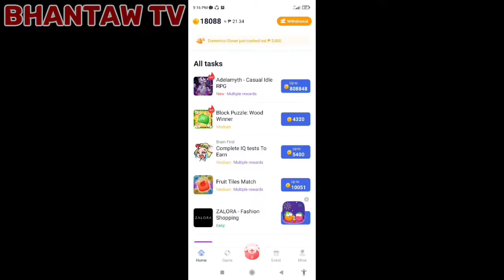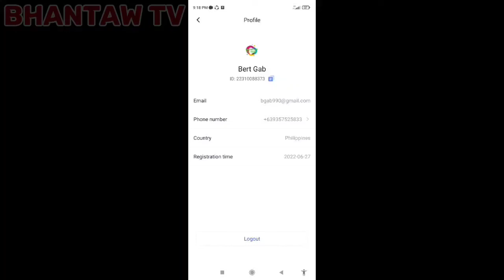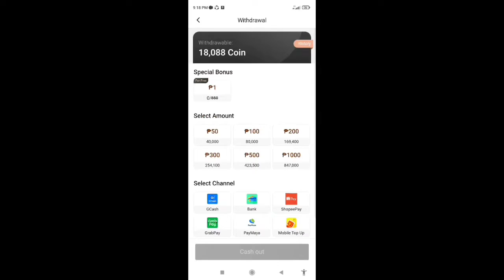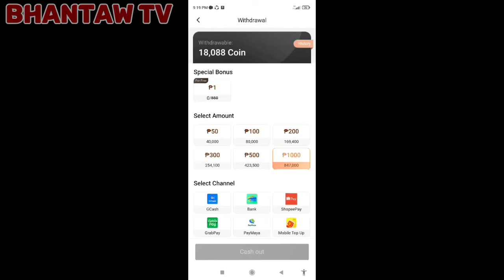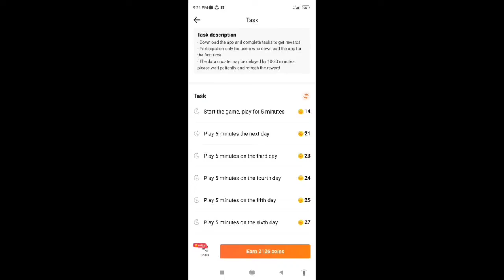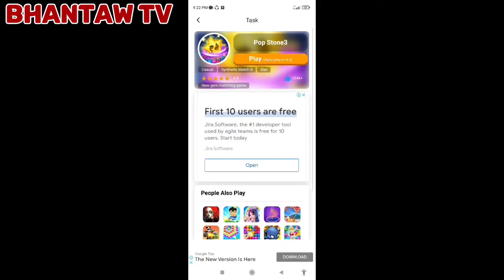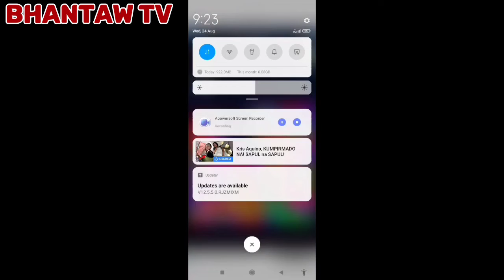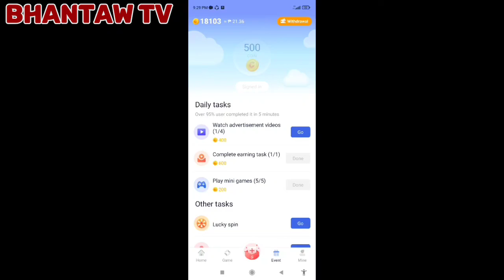Tap Coin Free Money Making App in Gcash // Bhantaw TV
To earn free coins. Need to perform those task given

Daily task and other task and daily check in

To know explore the the gaming app.

Hope you like this video might be beneficial to you.

Bell the notification to be updated on next video.